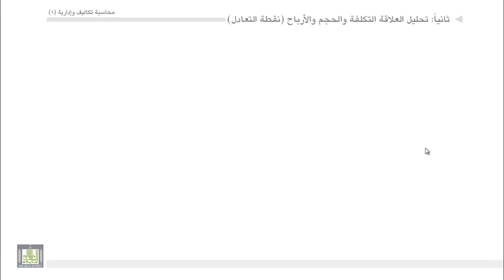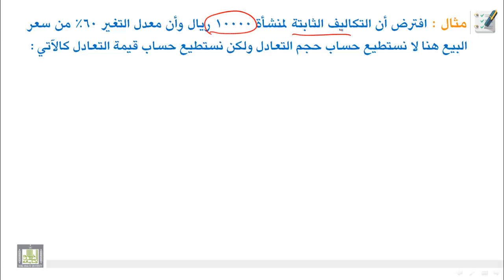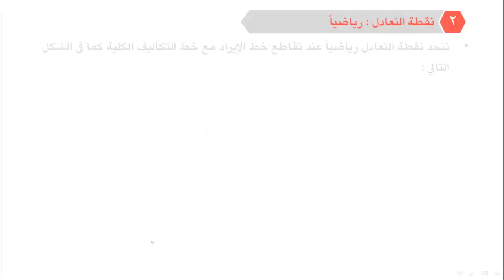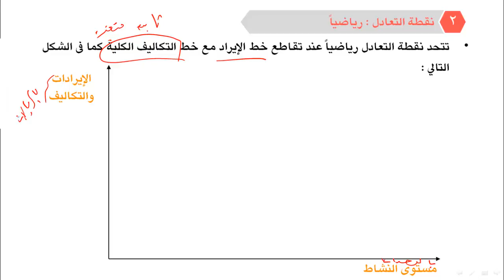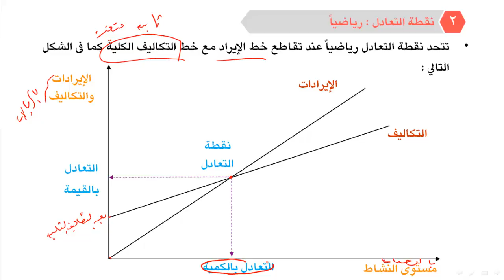محاسبة تكاليف (1) - الوحدة 2 : تحليل العلاقة - نقطة التعادل - 2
- مثال 1
- مثال 2
- نقطة التعادل رياضياً